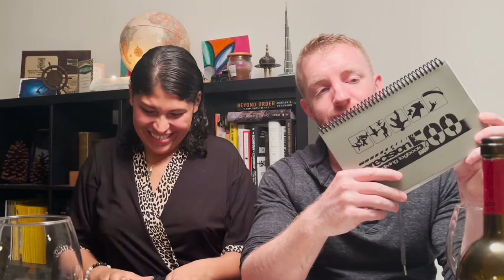LETS TALK SKYDIVING: Couple Talks About What It's Like Taking Skydiving Classes, Florida Skydiving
Hey Fellow Travelers!

Cocktails & Chit-Chat episode 1 is here!!!

IN THIS EPISODE... You'll learn a ton about what it's like to skydive, what you will learn when taking classes to solo jump, and everything in between!

*TIME SLOTS
1:35 - What is AFF course
2:30 - How much is it to take skydiving classes
3:00 - What Jump Florida goes over with you in the course
4:28 - What you're responsible for when falling
5:00 - Steps for you first 2 Tandem Jumps in the course
5:13 - How long does it take to freefall
7:18 - What to do after you pull the parachute
8:18 - How many jump do you do in the course
8:50 - How to pull the emergency parachute
9:28 - What is an FAA rigger
11:51 - Your skydive log book
12:40 - When do you exactly get certified as a solo skydiver
13:20 - The things we are most looking forward to after we finish the course

Write in the comments below with any questions and we will do our best to answer them effectively in our experience and what we are learning.

PS: Don't mind me and my wet dog look lol since it was a long day I took a shower to relax and chat very natural with you all.
*COME SAY HI! :)